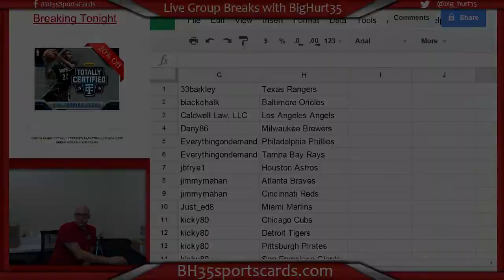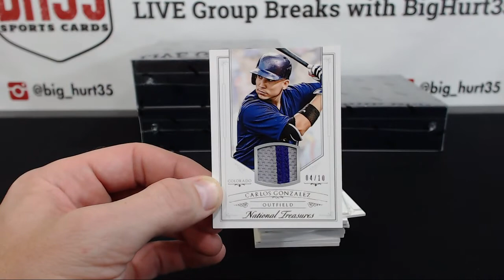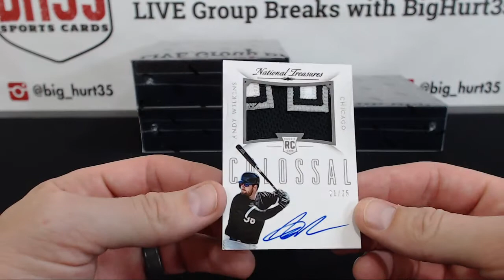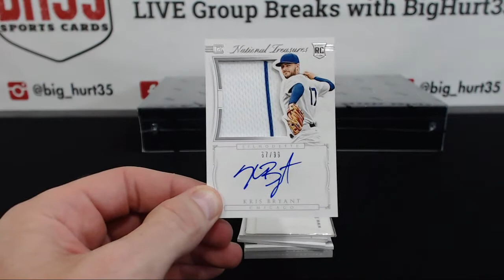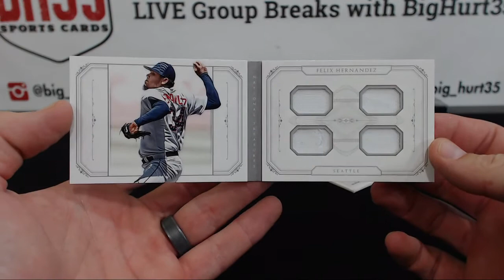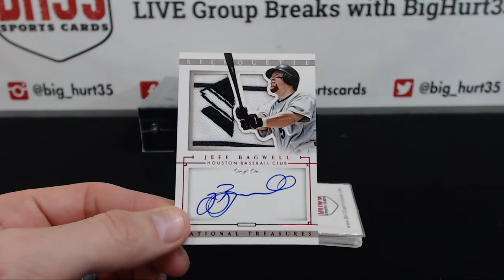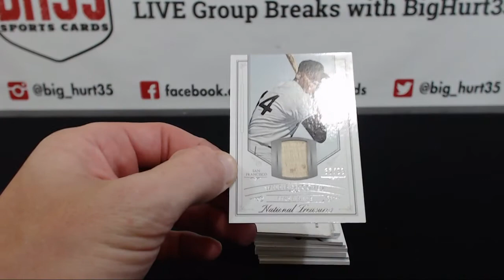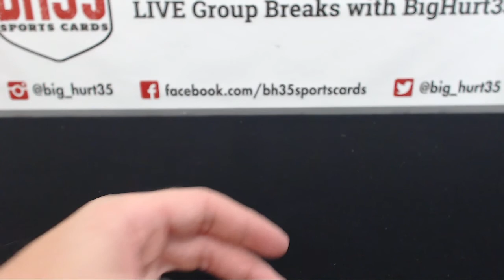2015 Panini National Treasures Baseball | 4 Box Case Break #5 Pick Your Teams